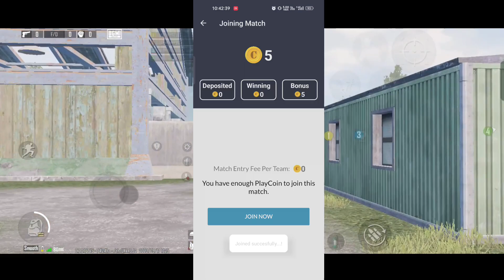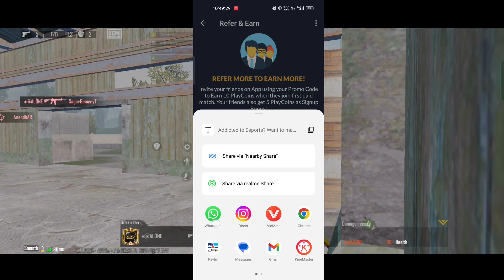game khel kar paise kaise kamaye 2023🤑| bgmi & free fire se paise kaise kamaye | bgmi tournament app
gamer broad app se paisa kaise kamaye 🤑| gamer broad bgmi | gamer broad bgmi kaise khelte hai

best tournament app for bgmi 🤑| bgmi Khel kar paise kaise kamaye 2023 | bgmi free tournament app

bgmi se paise kaise kamaye 🤑| bgmi khel kar paise kaise kamaye | bgmi tournament app

gamerbroad app se paisa kaise kamaye 🤑| best bgmi tournament app 2023 | gamer broad

bgmi tournament app 🤑| bgmi best tournament app free entry | bgmi khelkar paisa kaise kamaye

gamer broad app live withdrawal 🤑| gamer broad bgmi kaise khelte hain | gamer broad bgmi

gamerbroad app se paisa kaise kamaye 🤑| gamer broad bgmi kaise khelte hain | bgmi tournament app

bgmi tournament app 🤑 | bgmi khel kar paise kaise kamaye | best bgmi tournament app today

gamerbroad bgmi kaise khelte hai 🤑| best bgmi tournament app 2023 | bgmi tournament app

bgmi tournament app no entry fees 🤑| how to make money by playing bgmi | bgmi tournament app 2023

bgmi khel kar paise kaise kamaye 🤑| best tournament app for bgmi | bgmi tournament app free entry

best tournament app for bgmi today 🤑| bgmi tournament app for bgmi today | bgmi tournament app 2023

gamerbroad app se paisa kaise kamaye 🤑| earn money by playing bgmi tournament | Play bgmi and Earn

gamerbroad app all details video 🤑| gamerbroad app se paisa kaise kamaye | bgmi tournament app

bgmi free tournament app no entry fees Today 🤑| new bgmi tournament app today | bgmi tournament app

new bgmi tournament app free entry 🤑| how to make money by playing bgmi | bgmi tournament app

bgmi khel kar paise kaise kamaye 🤑| best tournament application in bgmi | bgmi tournament app today

Bgmi tournament group free join today 🤑| bgmi khel kar paise kaise kamaye 2023 | bgmi tournament app

bgmi khel kar paise kaise kamaye 🤑| best bgmi tournament app today | bgmi tournament app

gamerbroad app se paisa kaise kamaye 🤑| bgmi best tournament app free entry | bgmi tournament app

how to make Bgmi tournament app 🤑| bgmi tournament app kaise banaye | bgmi tournament app

best tournament app for bgmi today 🤑| bgmi khel kar paise kaise kamaye | bgmi tournament app today

bgmi se paise kaise kamaye 2023 🤑| new bgmi tournament app free entry | bgmi tournament app

new bgmi tournament app free entry

bgmi khel kar paise kaise kamaye 🤑| how to earn money by playing bgmi | bgmi tournament app

new bgmi tournament app free entry 🤑| Bgmi tournament WhatsApp group | bgmi tournament app today

bgmi free tournament group 🤑| bgmi khel kar paise kaise kamaye | tournament app for bgmi free

new bgmi tournament app free entry 🤑| best free tournament app for bgmi | bgmi tournament app today

gamer broad app se paisa kaise kamaye 🤑|  best tournament app for bgmi 2023 | bgmi tournament app

new bgmi tournament app today 🤑| best tournament app for bgmi free entry | bgmi tournament app

how to play free bgmi scrims 🤑| how to play bgmi scrims for free |how to join daily t3 customs today

Gamerbroad app se paisa kaise kamaye 🤑| best free tournament app for bgmi | bgmi tournament app

new bgmi tournament app today 🤑 | bgmi khel kar paise kaise kamaye | bgmi tournament app | game.tv

gamer broad app se paisa kaise kamaye 🤑|  best tournament app for bgmi 2023 | free bgmi tournament

gamer board app se paise kaise kamaye 🤑 | best tournament app for bgmi 2023 | bgmi Tournament app

best tournament app for bgmi 2023🤑| bgmi khel kar paise kaise kamaye | how to make money by bgmi

best tournament app for bgmi 2023🤑| bgmi khel kar paise kaise kamaye | how to make money bgmi

how to make money by playing bgmi

how to make money bgmi

BGMI KHEL KAR PAISA KAISE KAMAY

BGMI TOURNAMENT APP New

best bgmi tournament app to

best tournament app for bgmi

best tournament app for bgmi today

bgmi khel kar paise kaise kamay

bgmi tournament app earn money

how to earn money by playing bgmi

Copyright Disclaims under Section 107 of the copyright act 1976 allowance is made of "fair use" for purposes Such as Criticism , Comment,News Reporting, teaching, Scholarship, resources.Fair use is a use permitted by copyright statute that might otherwise be infringing.non-profit, educational or personal use tips the balance in favour of fair use .